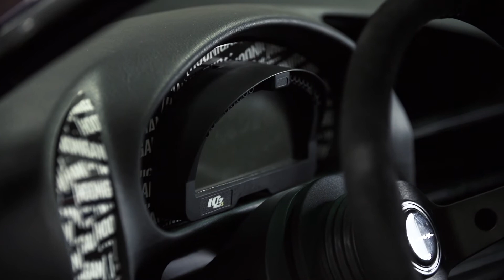Dylan Coleman Wins Young Gun Competition, Advances to Compete in SEMA Battle of the Builders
Dylan Coleman of Bel Air, California, became the first beneficiary of SEMA’s efforts to promote younger car builders through its 2017 SEMA Battle of the Builders Young Guns initiative when he won the Young Guns category at AutoCon Los Angeles, March 26. Learn more about Coleman and his ’96 BMW M3 e36, which will travel to Las Vegas to participate in the SEMA Battle of the Builders competition during the 2017 SEMA Show, October 31–November 3.